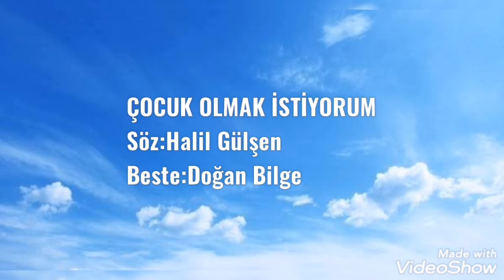ÇOCUK OLMAK İSTİYORUM Güfte:Halil Gülşen Beste :Doğan Bilge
Hani benim oyuncağım,
Çocuk olmak istiyorum
Nerde şefkatli kucağım
Çocuk olmak istiyorum.

Hayat sönük, dünya kurak
Yaklaşmadan en son durak
Kırk seneyi unutarak
Çocuk olmak istiyorum.

Hani nerde mavi göğüm
Hatıralar düğüm düğüm
Yeter artık büyüdüğüm
Çocuk olmak istiyorum.

Aklar düştü vay başıma,
Annem gerek gözyaşıma
Dönerek yedi yaşıma
Çocuk olmak istiyorum.

                 Halil Gülşen